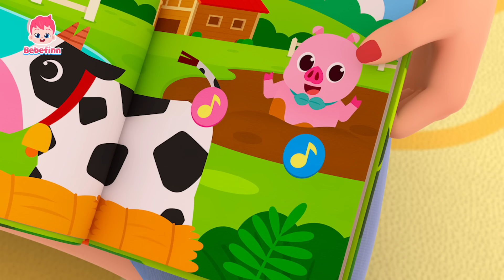Baby Shark Doo Doo Doo | Baby Car, Morning Song +more | Bebefinn Best Kids Songs and Nursery Rhymes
★List of Songs
00:00:00 Doo Doo Doo What?
00:00:08 Baby Shark
00:03:03 Five Little Sharks
00:05:59 Baby Car
00:08:53 The Cat Song
00:11:50 My Pet, My Buddy
00:14:40 Surprise Dino Egg Song
00:17:37 This Is the Way We Eat Our Meals
00:20:23 This Is the Way We Go to School
00:23:13 Have You Ever Seen a Tail?
00:26:11 Animal Sounds Song
00:29:21 Go Away, Rain!
00:32:15 Good Morning Song
00:35:18 Walking Walking
00:38:29 This Is the Way We Get Ready
00:41:18 Yes, Yes, Potty Party!
00:44:06 Yes, Papa Song
00:47:28 If You’re Happy